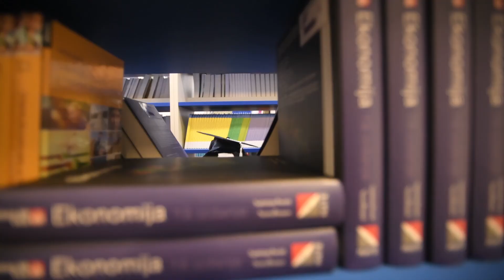Virovitica - Punim Plućima